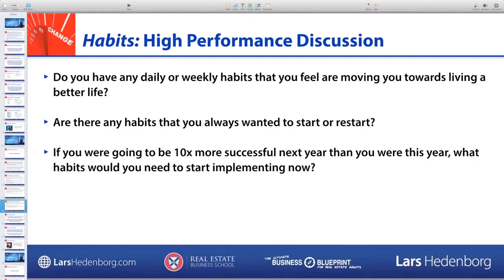HIGH PERFORMANCE COACHING CALL: 10X Your Success With Great Daily Habits